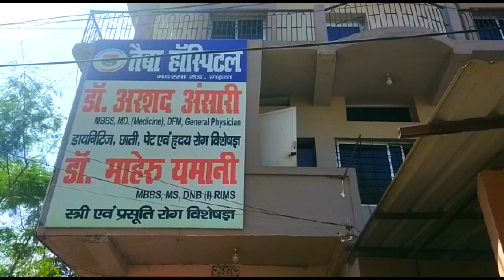मुहर्रम पर्व को शांतिपूर्ण तरीके से मनाने को लेकर धुरकी थाना परिसर से फ्लैग मार्च निकाला गया